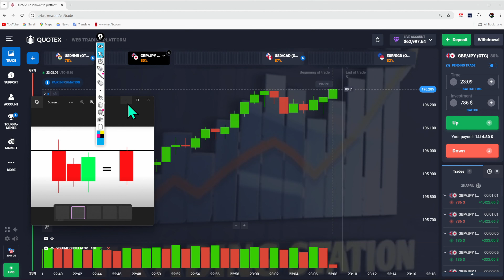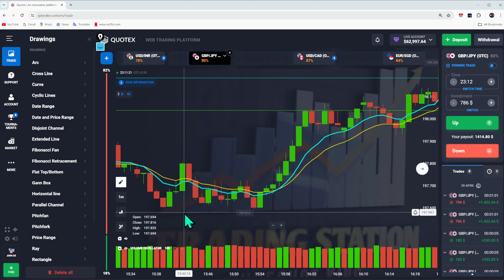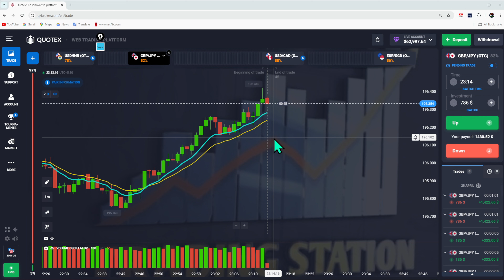Japanese Sureshot Pattern | 1 minute Trading Strategy | Quotex Best Winning Strategy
Japneese Sureshot Pattern | 1 minute Trading Strategy | Quotex Best Winning Strategy

In this video, we delve into the fascinating world of Quotex trading strategy and binary options. Whether you're a beginner or an experienced trader, this video will equip you with essential knowledge and techniques to excel in the realm of binary options trading. Join us as we explore the potential of Quotex strategy, share practical tips, and guide you towards achieving consistent success in your trading endeavors.

0:00 Intro
2:30 Sureshot Pattern 8 Logic
4:04 Backtest

or search in Telegram @trading_stations

▬▬▬: TRADING STATIONS :▬▬▬

 About:TRADING STATIONS is a YouTube Channel,

quotex deposit
quotex live trading
quotex deposit binance
quotex me upi se deposit kaise kare
quotex.io strategy
quotex.io withdrawal
quotex broker review
quotex trading
quotex hack trick
quotex hack
quotex hack strategy
quotex hack mod apk
quotex hack apk
quotex hacker
quotex hack software
quotex hack version
quotex hack script
quotex otc hack
quotex signal hack
quotex ko hack kaise kare
quotex otc market hack
quotex bug hack
how to make profit in quotex
how to win tournament in quotex
how to win trade in quotex
how to win in quotex
how to get bonus in quotex
how to get quotex signal
how to get verified in quotex
how to earn money in quotex
how to get quotex risk free code